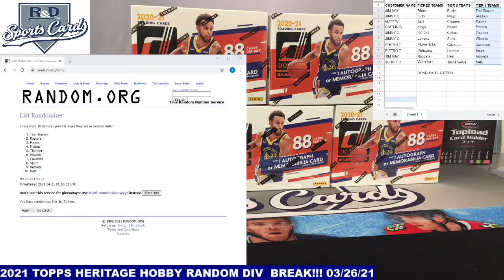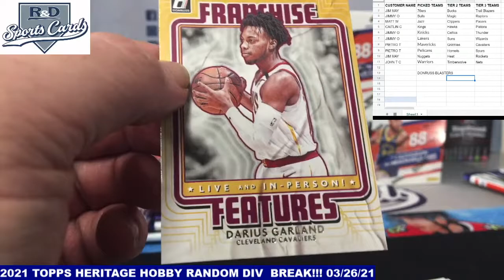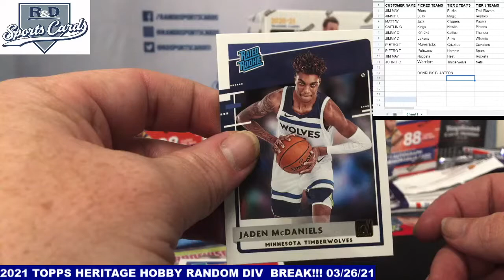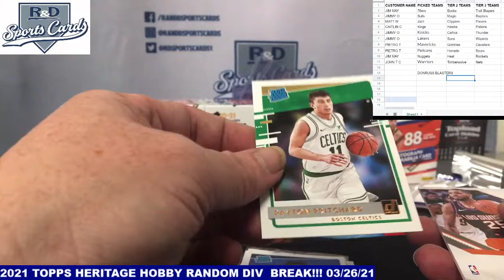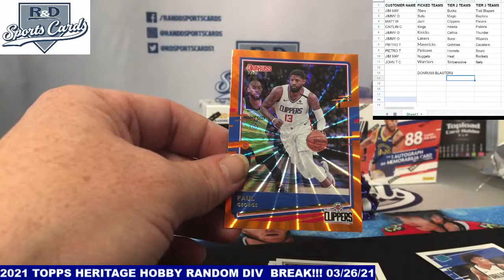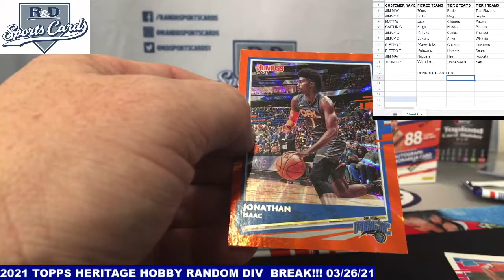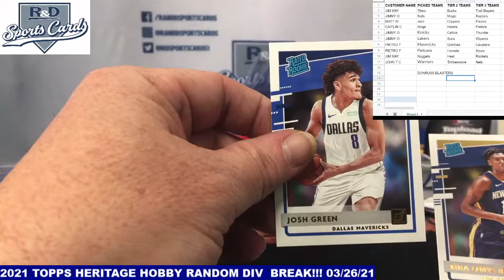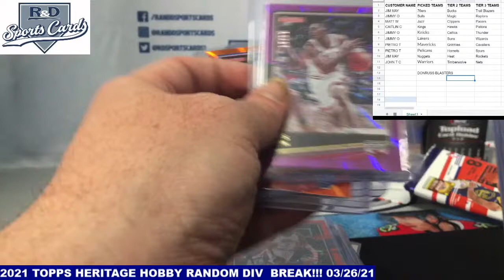R and D Sports Cards 2020/21 DONRUSS BK BLASTER PYT BREAK